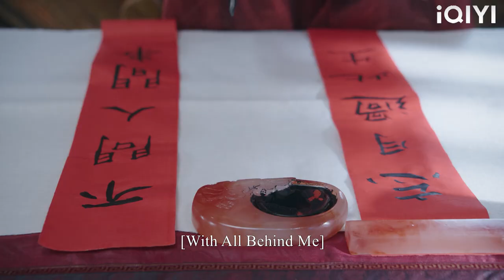霸道魔王被暗殺，灰姑娘瞬間心一疼，心靈感應太神奇！花戎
HR